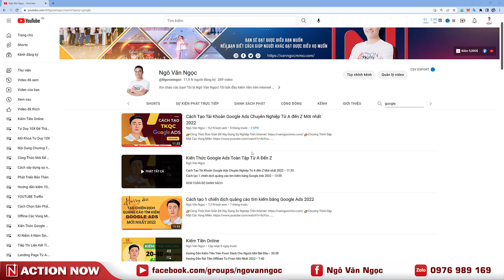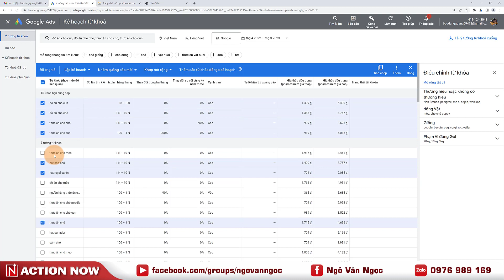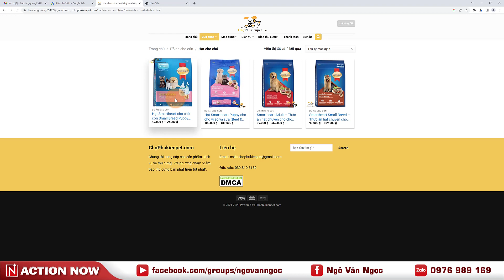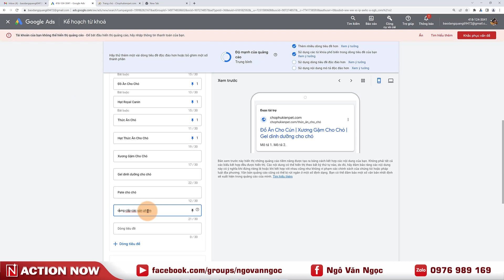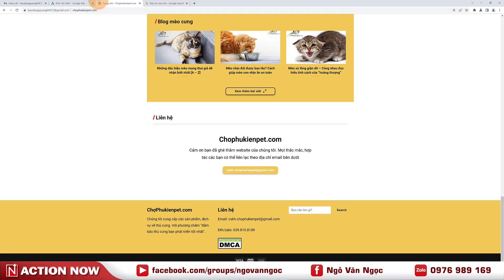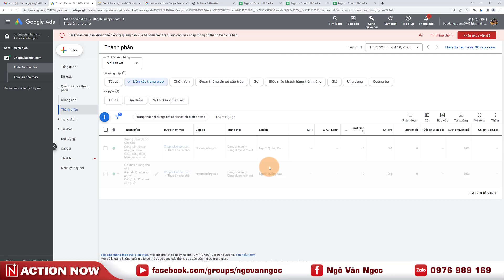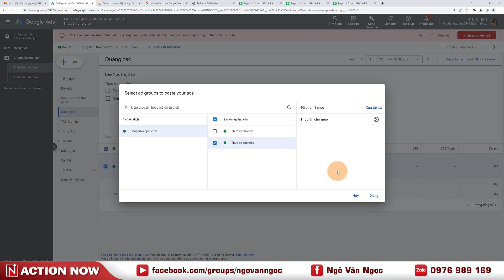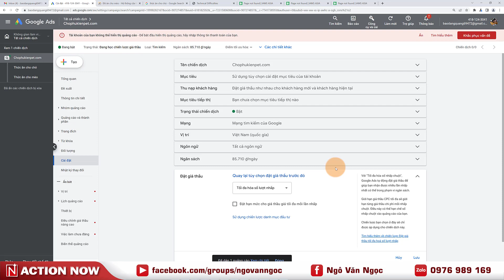Hướng Dẫn Tạo Quảng Cáo Tìm Kiếm Google Ads Mới Nhất 2023 Cho Người Mới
Google Ads là sản phẩm cung cấp dịch vụ quảng cáo trả tiền trên công cụ tìm kiếm Google’s Adword và quảng cáo hiển thị với Google’s Adsense.. Kênh quảng cáo này được nhận định là mang về kết quả cao với chi phí được tối ưu. Video này mình sẽ hướng dẫn các bạn triển khai 1 chiến dịch quảng cáo tìm kiếm trên Google Ads 2023

👉Công Thức Đơn Giản Để Tạo Ra 9,000$ Đầu Tiên Trên Internet